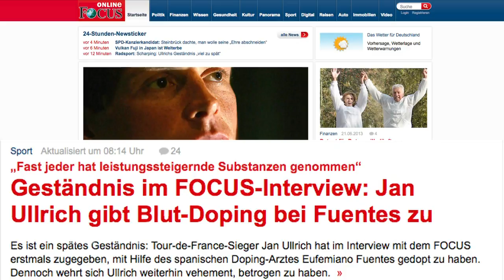Ullrich gibt Blutdoping bei Fuentes zu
Jan Ullrich hat erstmals gestanden, beim spanischen Dopingarzt Eufemiano Fuentes Blutdoping betrieben zu haben. Von Betrug könne aber trotzdem keine Rede sein, sagte der Tour-de-France-Sieger von 1997.